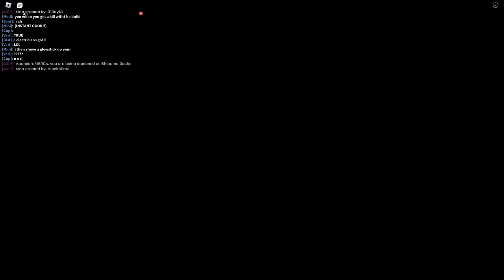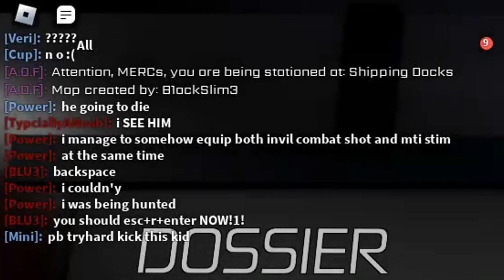how to pureblooded | anomalous activities